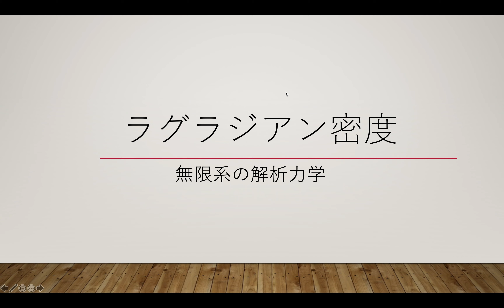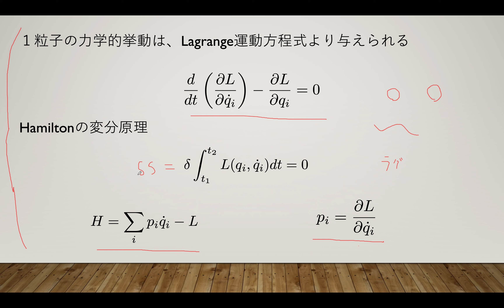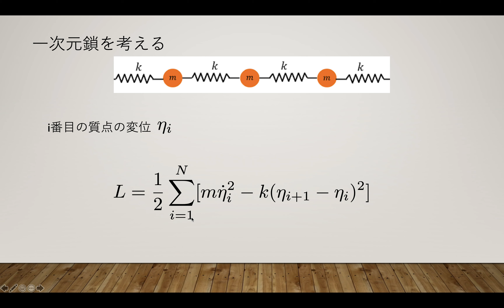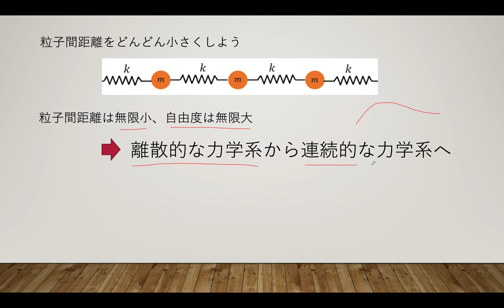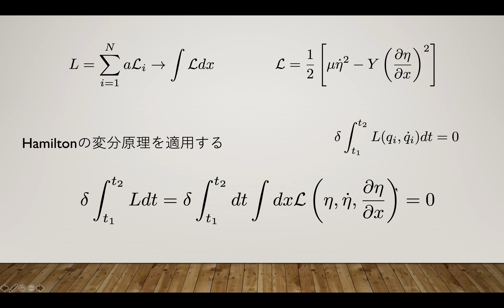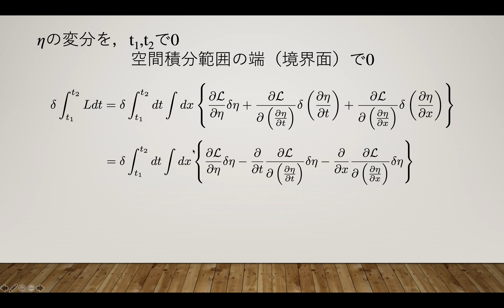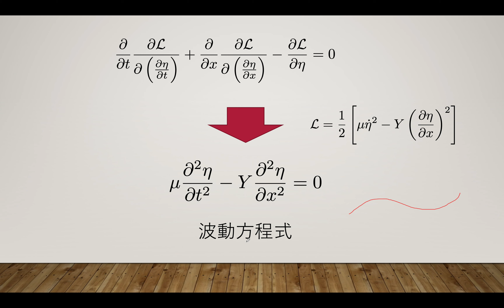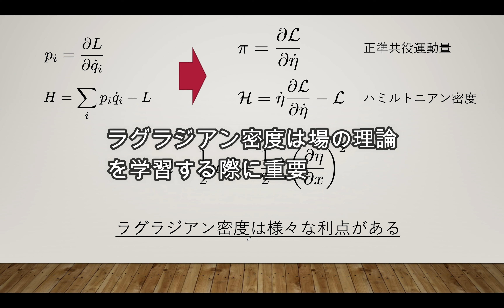【解析力学・デジタル】ラグラジアン密度（無限の自由度）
F棟です。

一次元鎖を考えて
ラグラジアン密度について説明しています。
場の理論でも重要